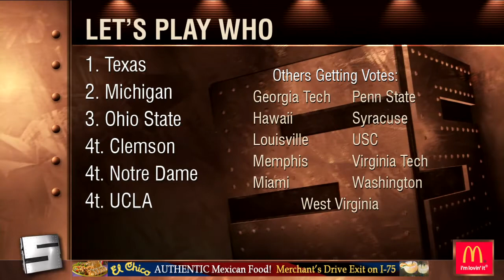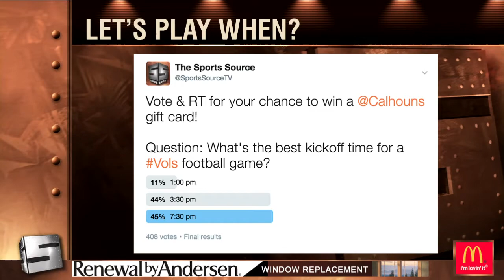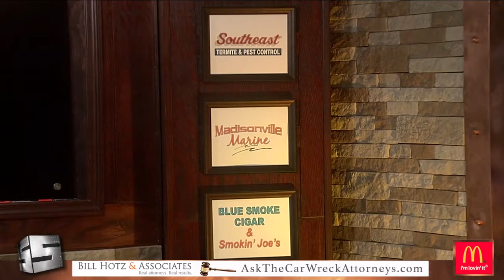5 21 17 Sports Source Segment 7